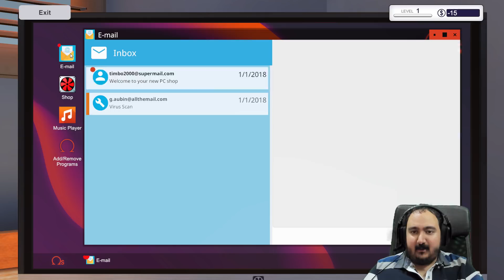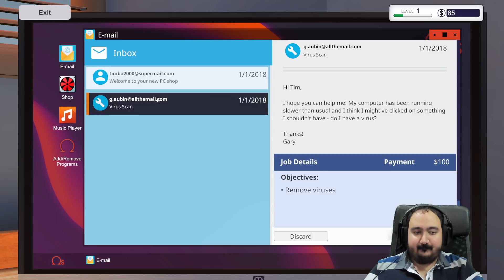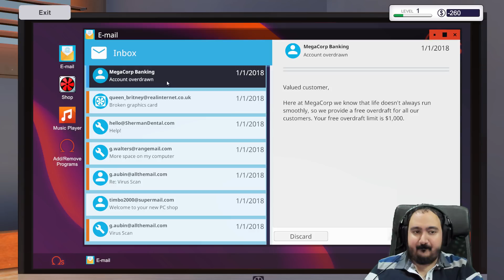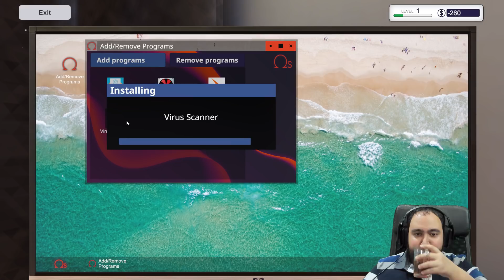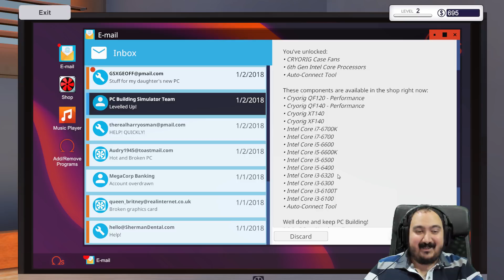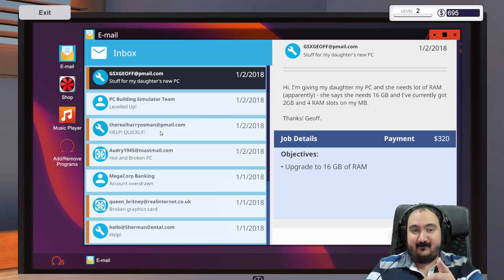Bilgisayar Toplama Simülatörü - 1.Bölüm - Pc Bulding Simulator Türkçe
Bilgisayar Toplama Simülatörü ilk bölümde dükkana gelen müşterilerin bilgisayarlarındaki virüsleri temizliyor hard disk ve ekran kartı değişikliği yapıyoruz.

TÜM ABONELERİN BULUŞTUĞU ANA GRUBUM.

STRATEJİ OYUNLARINI SEVENLERİN BULUŞMA NOKTASI

DONANIM SORUNLARINIZ İLE İLGİLİ ÇÖZÜMÜN ADRESİ

STAR WARS SEVERLERİN BULUŞMA NOKTASI

FORMULA 1 TUTKUNLARININ TARTIŞMA PLATFORMU

SİMÜLASYON OYUNLARI SEVDALILARI BURADA BULUŞUYOR

İyi seyirler !